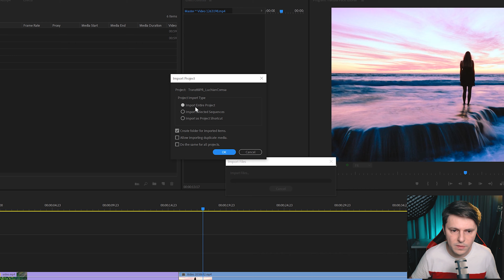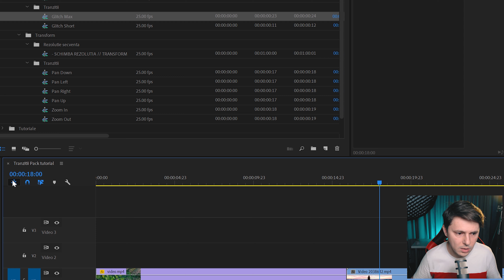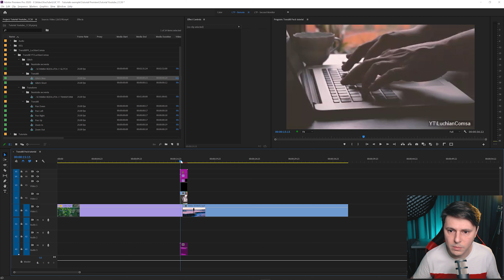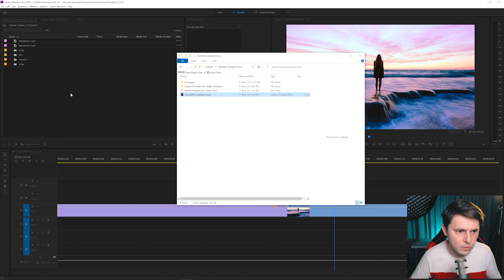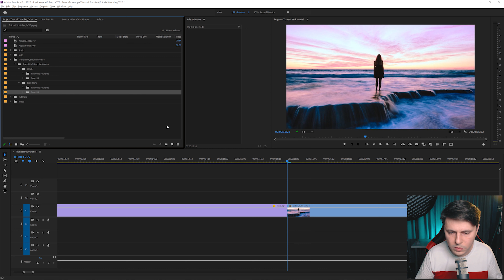✅ Tranzitii video GRATUITE pentru Adobe Premiere ✅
In clipul de astazi va pun la dispozitie un set de tranzitii (gratuit) pe care le puteti folosi in Adobe Premiere! Enjoy :)

Le puteti lua de aici | password: 821665